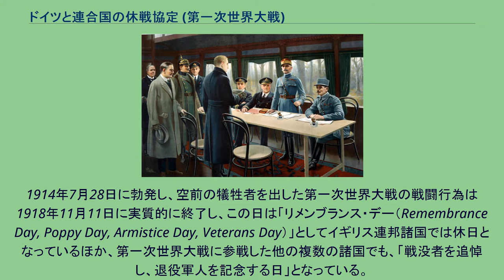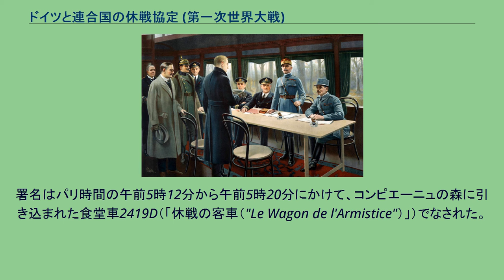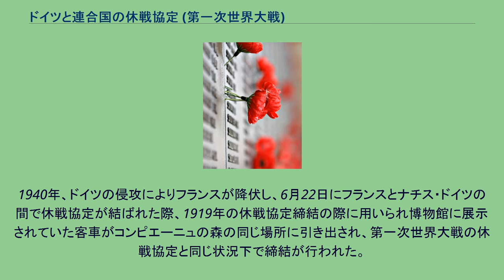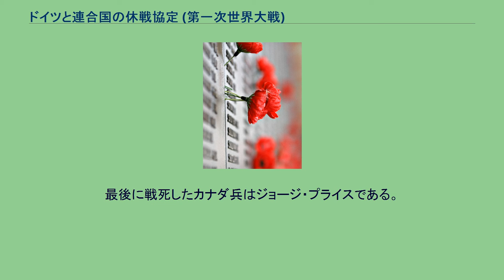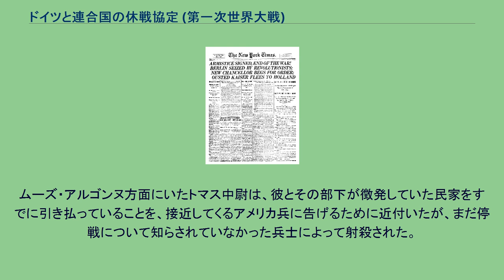ドイツと連合国の休戦協定 (第一次世界大戦)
マティアス・エルツベルガー
第一次世界大戦におけるドイツと連合国の休戦協定（だいいちじせかいたいせんにおけるドイツとれんごうこくのきゅうせんきょうてい）は、1918年11月11日に締結された。
フランスのコンピエーニュの森に置かれた列車の車両で署名され、第一次世界大戦の西部戦線での戦闘に終止符を打った。
主たる署名者は、連合国軍総司令官で連合国側首席全権のフェルディナン・フォッシュフランス軍元帥と、帝政ドイツの無任所大臣で停戦委員会委員長のドイツ側首席全権マティアス・エルツベルガー。
停戦期間は当初一ヶ月であり、その後ヴェルサイユ条約の締結によって講和が成立するまでの間に2回延長された。
1914年7月28日に勃発し、空前の犠牲者を出した第一次世界大戦の戦闘行為は1918年11月11日に実質的に終了し、この日は「リメンブランス・デー（Remembrance Day, Poppy Day, Armistice Day, Veterans Day）」としてイギリス連邦諸国では休日となっているほか、第一次世界大戦に参戦した他の複数の諸国でも、「戦没者を追悼し、退役軍人を記念する日」となっている。
休戦協定締結の場の絵画。
左からエルンスト・ファンゼロウ大佐、アルフレート・フォン・オーベルンドルフ外相、ヘルメットをかぶった人物がデトレフ・フォン・ヴィンターフェルト 、ジャック・マリオット大佐。
テーブルに着こうとしている人物がドイツ側首席全権のマティアス・エルツベルガー。
テーブルについている人物は左から、イギリスの海軍軍人ジョージ・ホープ少将、 第一海軍卿ロスリン・ウェミス大将、そしてフランスの二人の軍人、立っている人物が連合国側首席全権フェルディナン・フォッシュ元帥、続いてマキシム・ウェイガン大将 1918年11月11日、休戦協定当日の『ニューヨーク・タイムズ』の1面 休戦協定は1918年11月11日の午前5時（GMT）に同意され、パリ時間の午前11時（「11月11日11時」としてしばしば言及される）に発効した。
それは慌しくかつ必死の交渉の結果であった。
ドイツ軍参謀総長パウル・フォン・ヒンデンブルクは11月7日、フランス軍元帥フェルディナン・フォッシュに電報を打って会議の設定を要請した。
ヒンデンブルクは、ベルリン、ミュンヘンその他ドイツの全域で差し迫った革命（ドイツ革命）の圧力を受けていた。
11月3日にキール軍港で起こった水兵の反乱をきっかけに、兵士や労働者の蜂起が各地に広がっており、11月7日にはミュンヘンからバイエルン王ルートヴィヒ3世が逃亡し王政が転覆される事態となっていた。
ドイツ代表団は5台の自動車で最前線を通過し、護衛とともに北フランスの荒廃した戦野を10時間にわたって横切った。
そして列車に乗せられ、秘密の目的地（コンピエーニュの森のフォッシュ元帥用の引込線）へ導かれた。
フォッシュは3日間の交渉の間、2回顔を見せただけだった。
1回目は最初の日、ドイツ代表団が何を望んでいるか尋ねるために、2回目は最終日の署名のために。
その間、ドイツ代表団は、連合国軍との取り決めの詳細についてフランス等の連合国軍士官と協議を行った。
協定はドイツ側に課せられた占領地からの撤退と兵器の引き渡し、連合国軍側からのわずかな約束から成り立っていた。
ドイツの海上封鎖は、完全な平和条約が合意に至るまで続けられることになった。
交渉は何の問題もなく進んだ。
ドイツは2、3の不可能な要求（例えば、彼らの艦隊が保有する以上の数の潜水艦を廃棄することなど）を修正し、また連合国軍の条件の過酷さに対する公式な抗議を記録させることができたが、署名を拒否できる立場にはなかった。
11月10日の日曜日に、彼らはパリから届いた新聞を見せられ、前日に皇帝ヴィルヘルム2世がベルギーのスパからオランダに逃亡し退位したことを知らされた。
マティアス・エルツベルガーは政府の崩壊によりベルリンからの指示が得られなくなったが、ベルギーのスパにいたドイツ軍参謀総長パウル・フォン・ヒンデンブルクと連絡することができた。
ヒンデンブルクは彼に、戦争継続は不可能であり、どんな代償を払ってでも休戦協定に署名するように命じた。
署名はパリ時間の午前5時12分から午前5時20分にかけて、コンピエーニュの森に引き込まれた食堂車2419D（「休戦の客車（"Le Wagon de l'Armistice"）」）でなされた。
連合国軍側 ド...